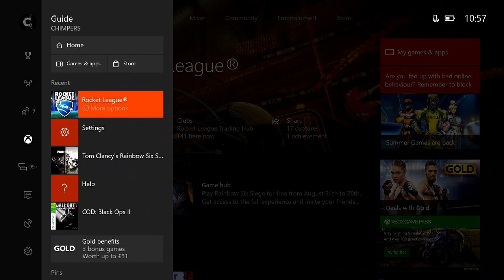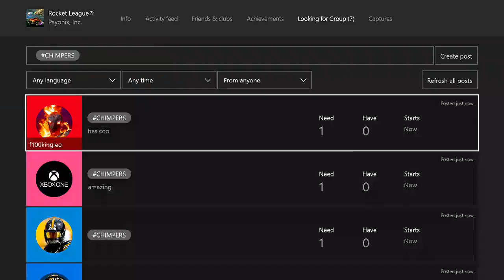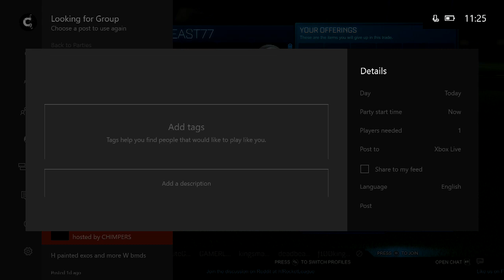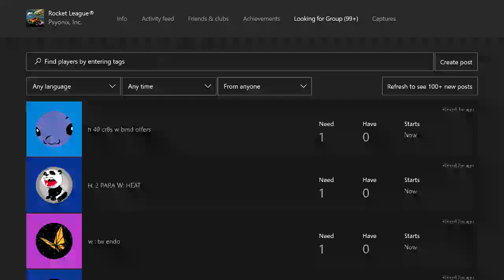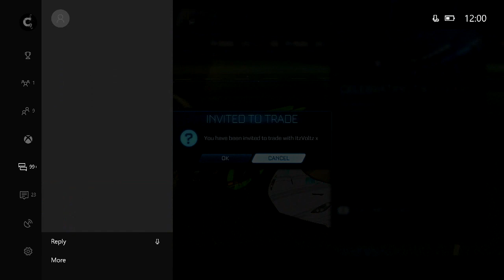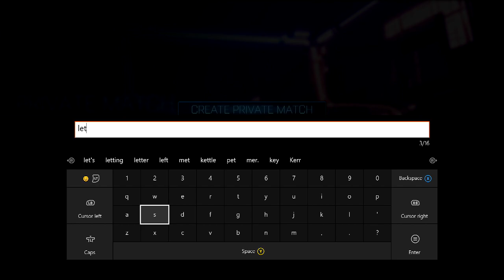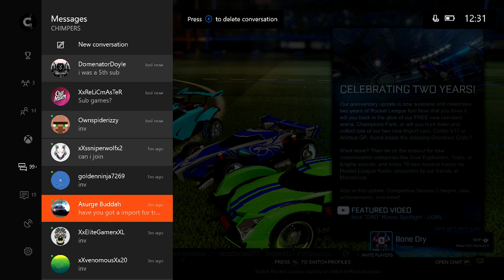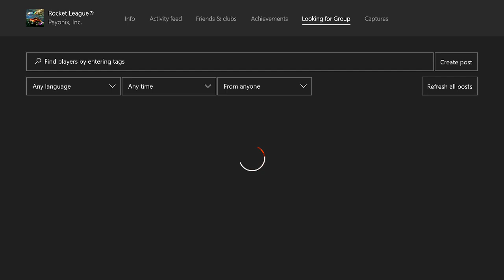Rocket league Giveaway every 5 subs! Sub games and slipstream giveaway at 1k!!!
How to win:
 2. like the stream
 3. put alooking for group post up on rocket league game hub using the custom hashtag "chimpers"